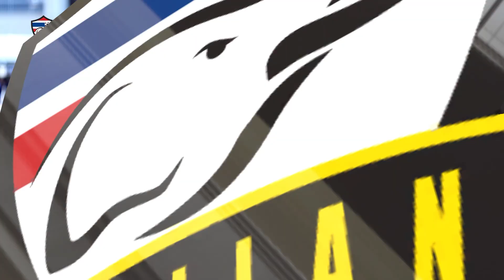World Cup 2018 Asian Qualifiers - Thailand vs Saudi Arabia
บรรยากาศและไฮไลท์การแข่งขันฟุตบอลโลก 2018 รอบคัดเลือก โซนเอเชีย ทีมชาติไทย - ทีมชาติซาอุดิอาระเบีย วันพฤหัสบดีที่ 23 มีนาคม ณ สนามราชมังคลากีฬาสถาน